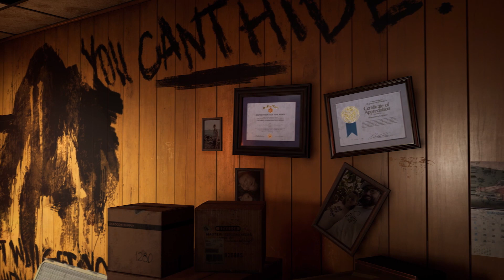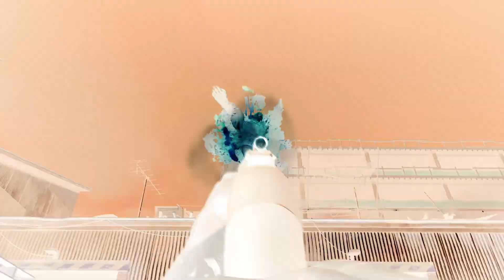Check out this Back 4 Blood Alpha Gameplay.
Also announced was a closed PC alpha test, which will begin 17 December 2020 shortly after the Back 4 Blood Gameplay Showcase and will run through 21 December 2020.